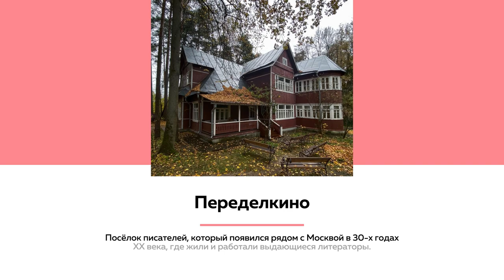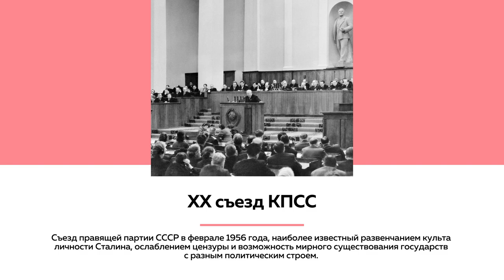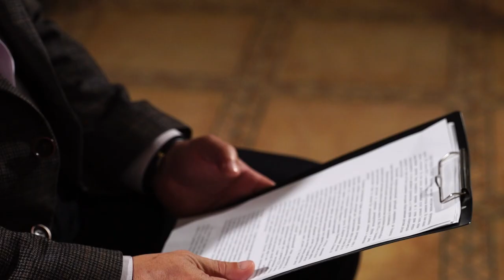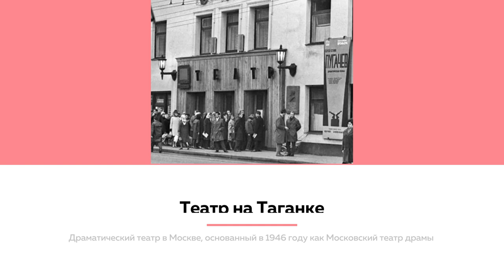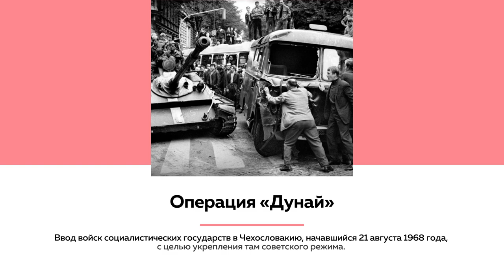Лекции на ТОЛКе. Поколение «шестидесятников»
Кто такие «шестидесятники», почему они были популярнее звезд эстрады  и как повлияли на советскую культуру и мировоззрение людей – в новой лекции на «ТОЛКЕ».  Рассказывает Игорь Коротков, директор ГМИЛИКА.